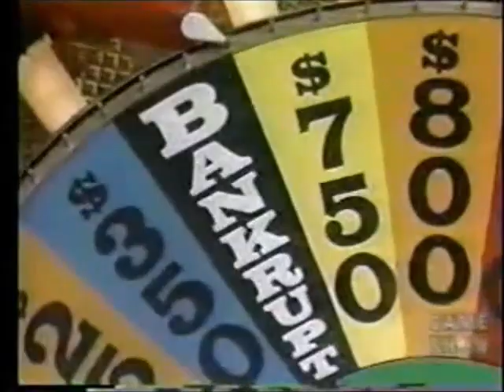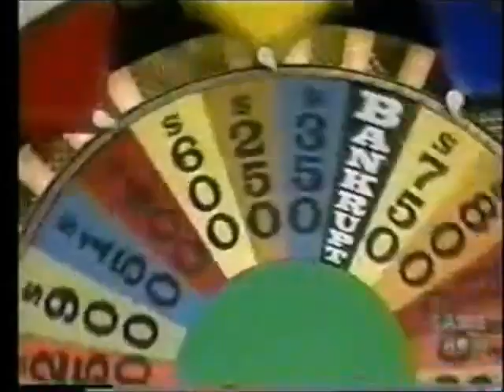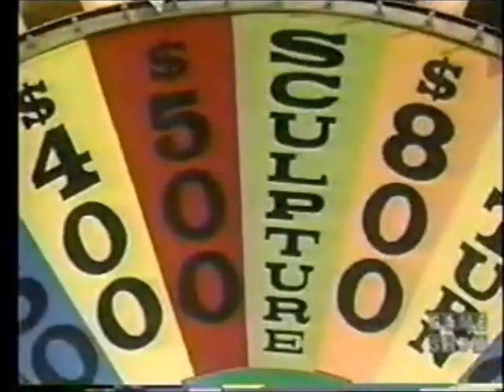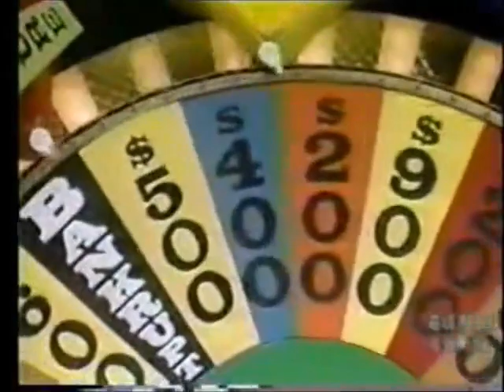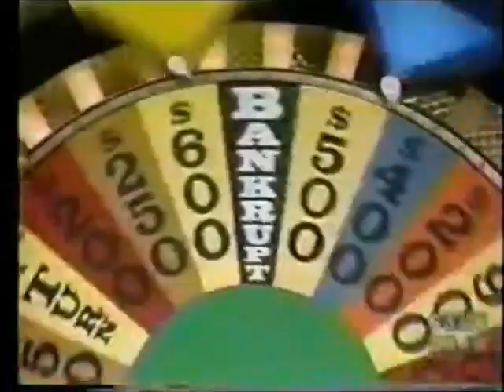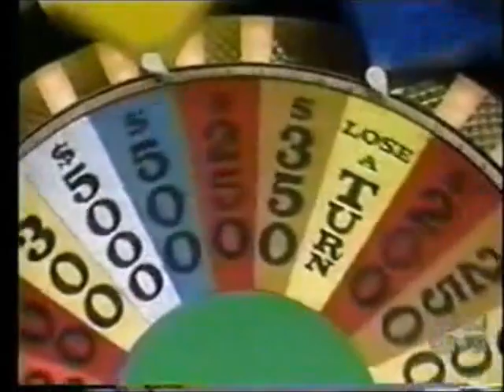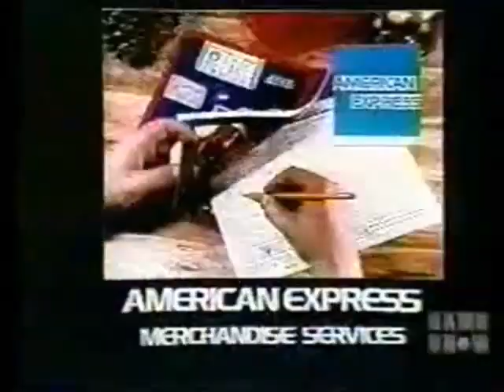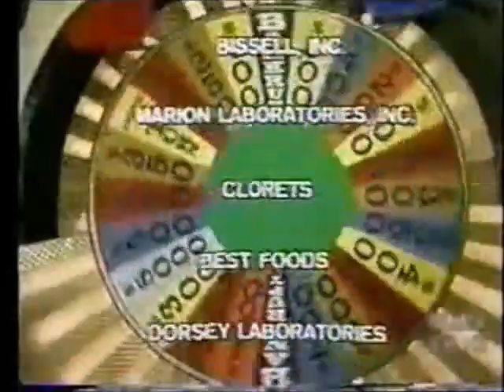Distributed by KingWorld 10/31/84 Marianne Rose Mike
A 1990s GSN rerun of a late Oct (Halloween it is estimated) episode of RSTLNE.